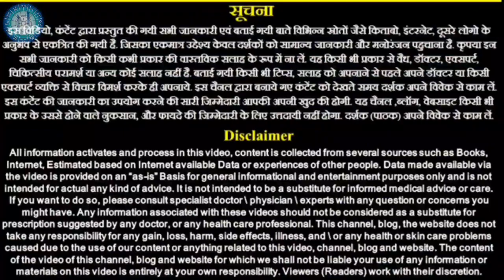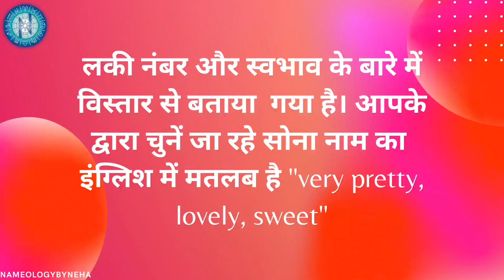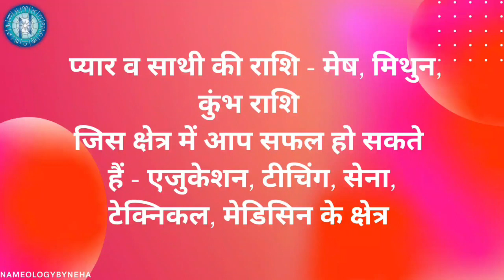Nameology - SONA naam ki ladkiyan kaisi hoti hai|| SONA whatsapp status|| SONA meaning